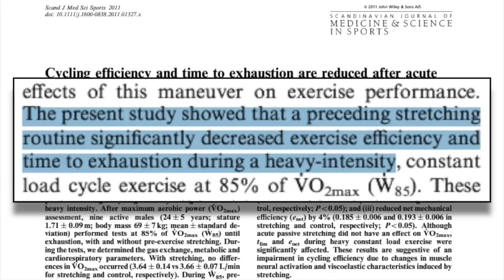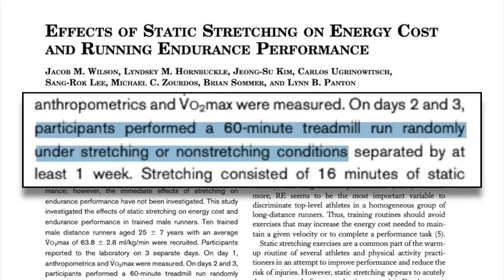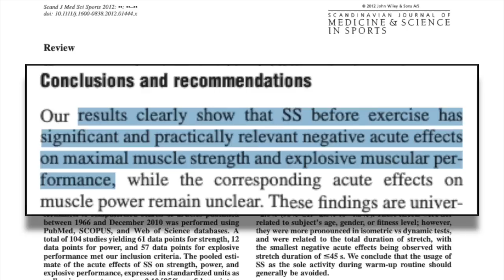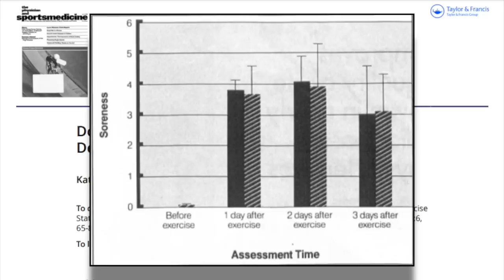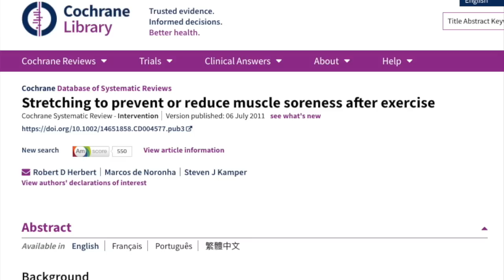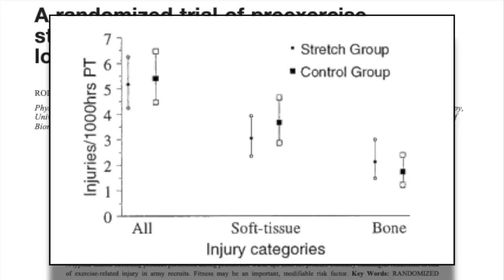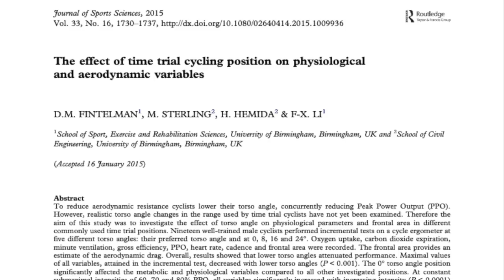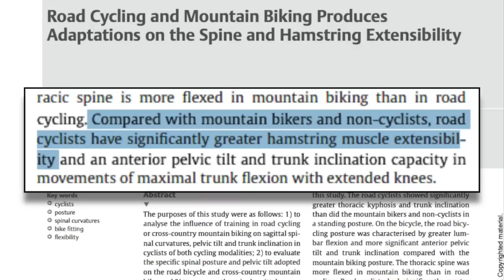Stretching Is Making You Slower: The Science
Stretching may not be as beneficial as you thought. In fact in some cases it may actually be detrimental to your cycling performance. This video takes a deep dive into the science to uncover the truth about stretching.

Facebook: Dylan Johnson Cycling Coach